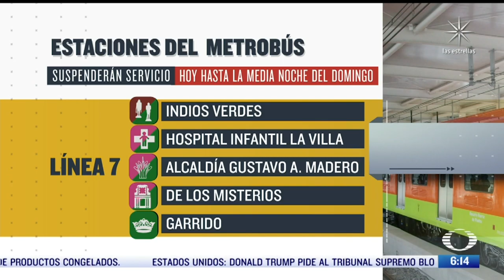Cierre de calles y estaciones del Metro cercanos a la Basílica de Guadalupe en CDMX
Este jueves comenzó el cierre hasta el 13 de diciembre de la Basílica de Guadalupe, en la Ciudad de México, para evitar aglomeraciones; autoridades determinaron cerrar varias calles que dan acceso al templo